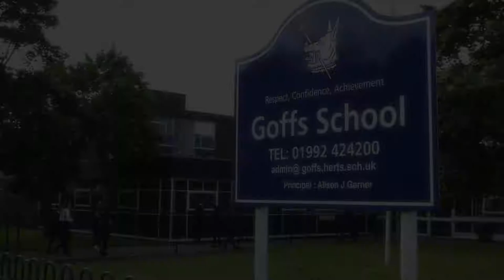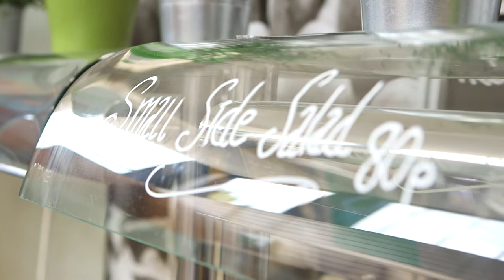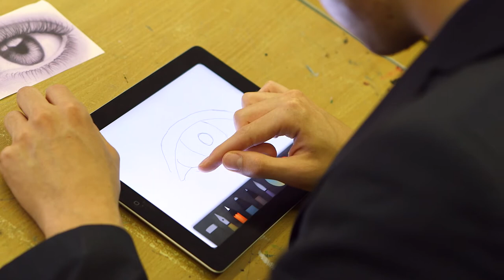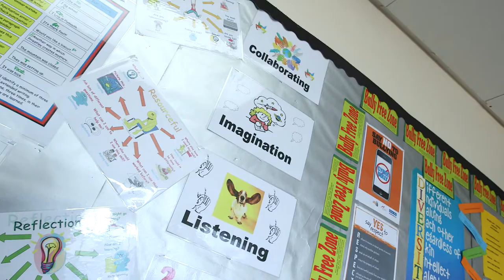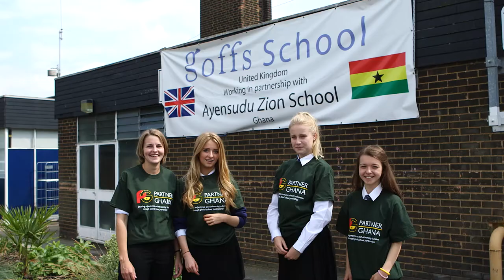Goffs School Promotional Film